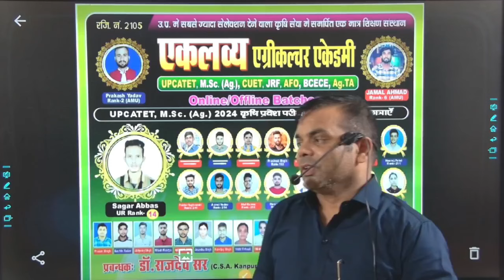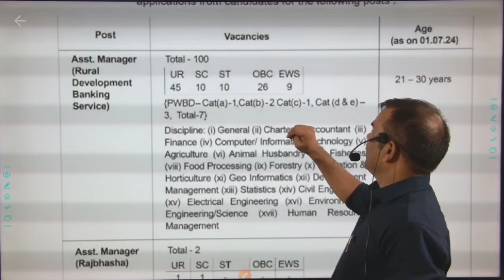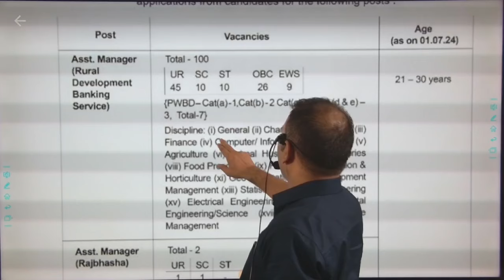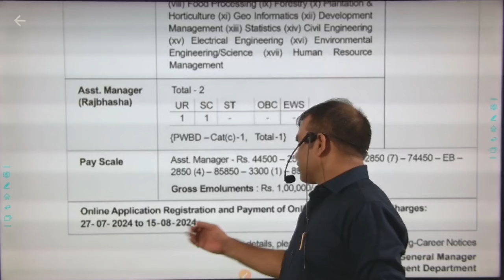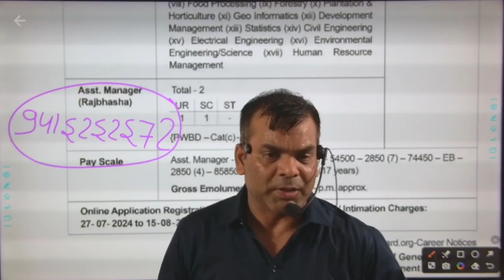NABARD bharti 2024/ assistant manager/ kaise crack kare/ best coaching for UPCATET ABM AFO CUET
NABARD भर्ती 2024